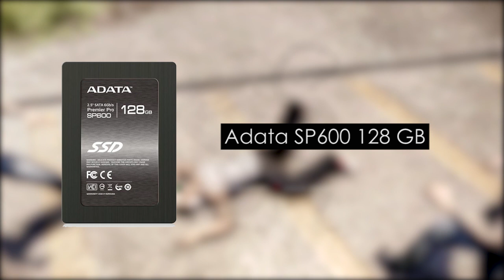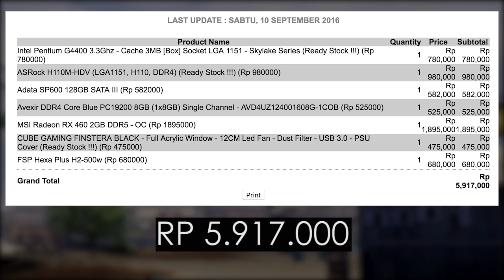Racik Yuk: PC Gaming Entry Level & Upgradeable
Berikut adalah racikan untuk entry level PC gaming Rp 6 juta, untuk bermain game-game terkini di resolusi 1080p setting high-medium. Untuk performa yang lebih mantap lagi. Silahkan:
- Upgrade procie ke i3/i5
- Tambah hard disk untuk kapasitas penyimpanan yang lebih besar